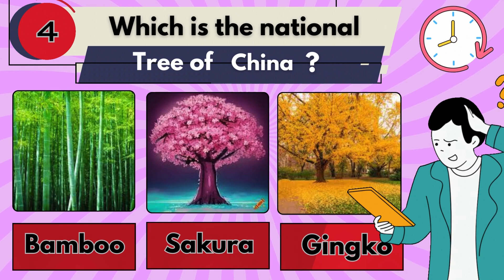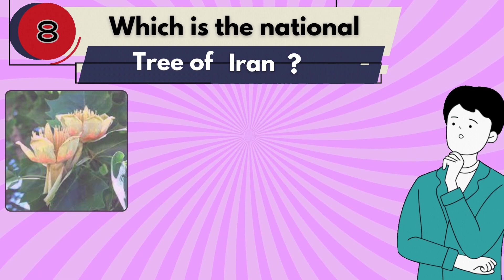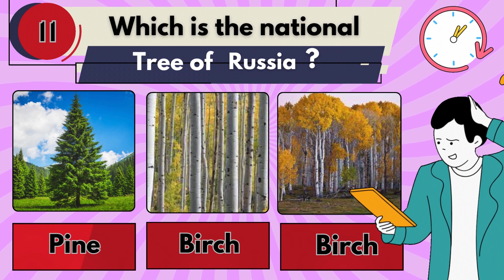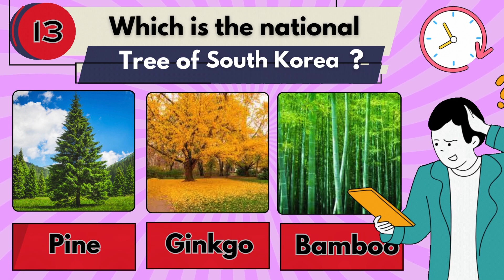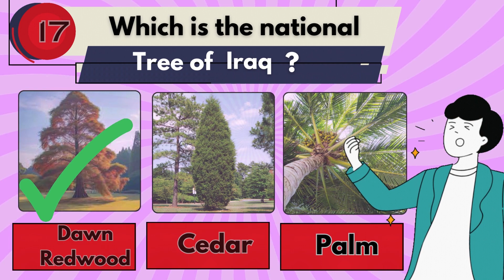Guess The 20 National Tree Name || Quiz Question Video || English Quiz Video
🚫 Anti-Piracy Warning 🚫

This Content is Copyright to mobarak  . Legal action will be taken against those who violate the copyright of the following material presented ❗